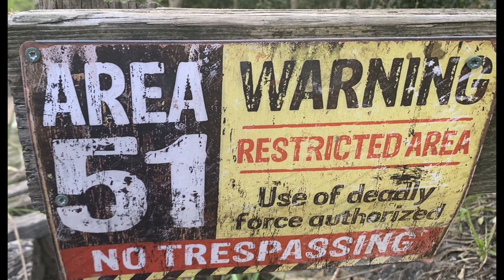Learn how to Jump mtb Area 51 Jumps Markham Park south Fl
Having a tough time getting the speed to clear the jump on area 51 I hope this helps in you speed and timing of these Jumps. I also was use the Garmin 830 for speed love it. Here is a link below if you want to try one.
Great Gloves